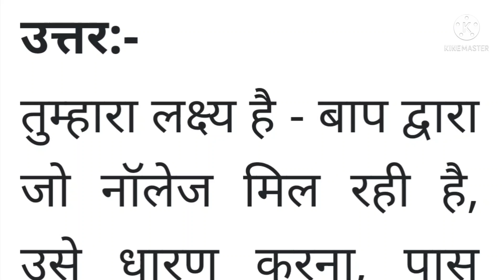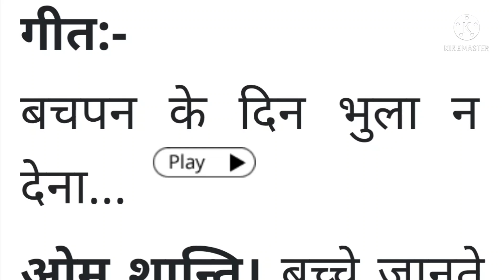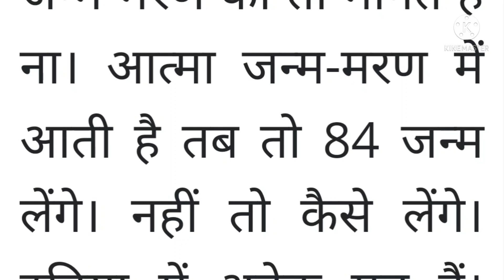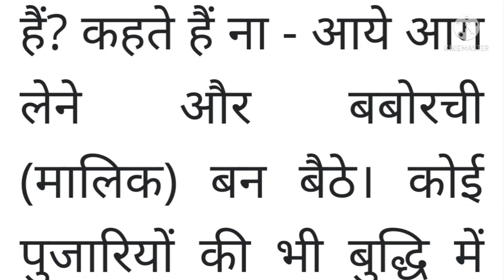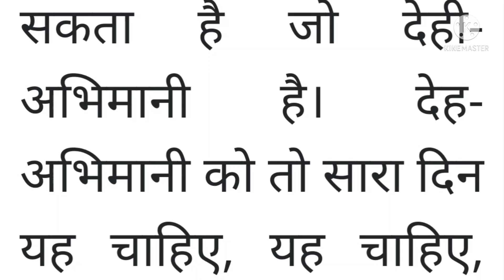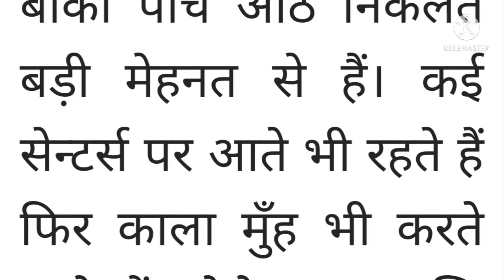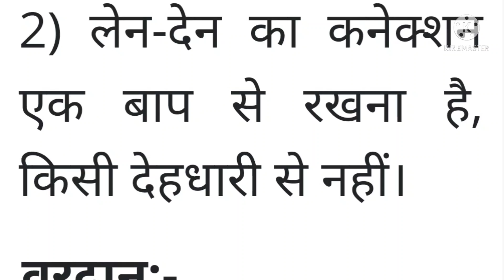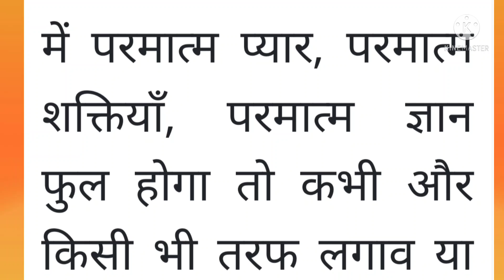22 January 2022 ki Murli। Aaj ki Murli with Text। आज की मुरली 22/01/2022। Daily Murli।Bk Murli hindi